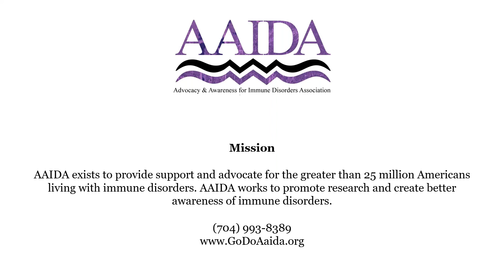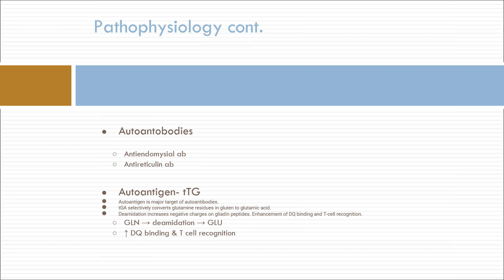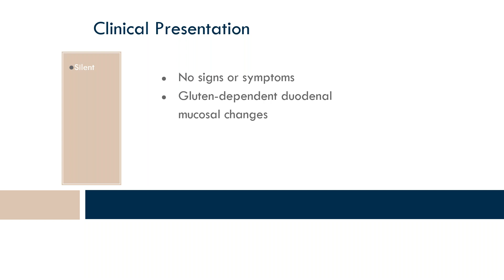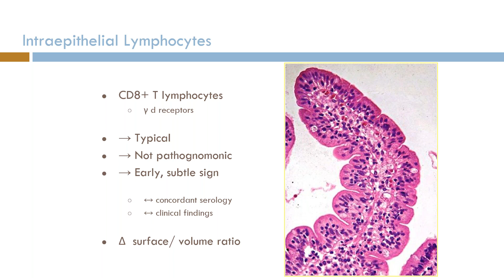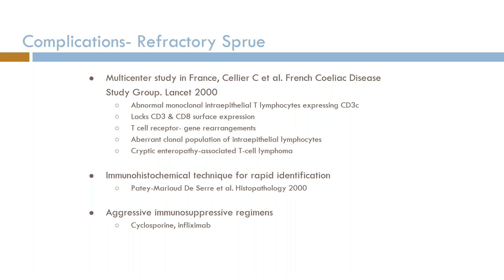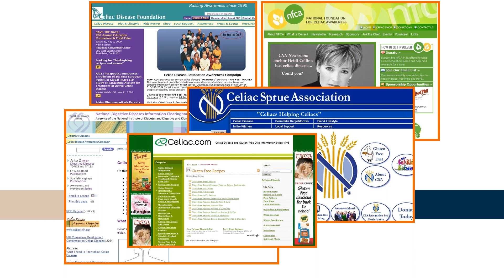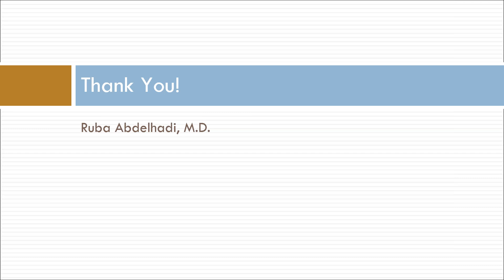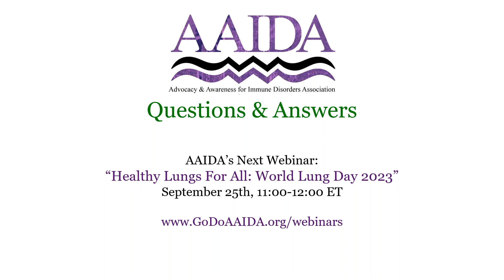Celiac Disease Clinical Implications Beyond the Gut, August 24, 2023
For our sixth webinar in 2023, AAIDA will host our own Medical Advisory Board member and pediatrician,  Ruba Abdelhadi, MD.

Dr. Abdelhadi will discuss the following:
* Understand the pathogenesis of Celiac Disease
* Clinical presentation(s) and how symptoms may develop in multiple areas of the body
* Complications and stages of disease progression and treatment options currently available
* Difference between IBD, IBS and Celiac Disease

Following her presentation, Dr. Abdelhadi will conduct a live 15 minute Q&A session with attendees.